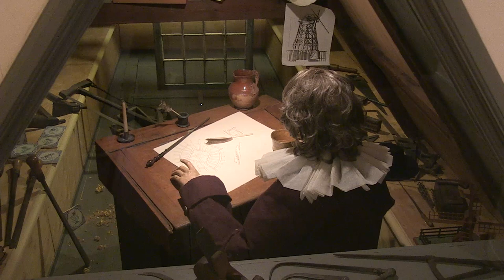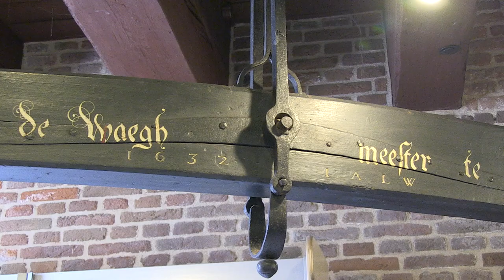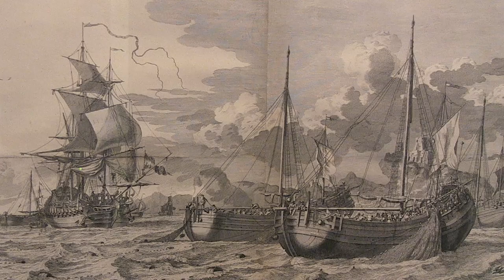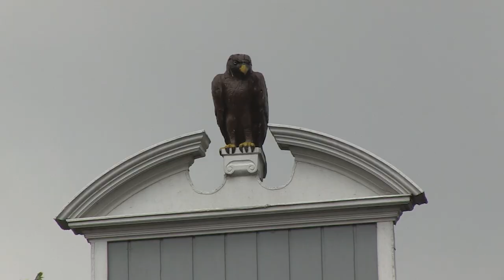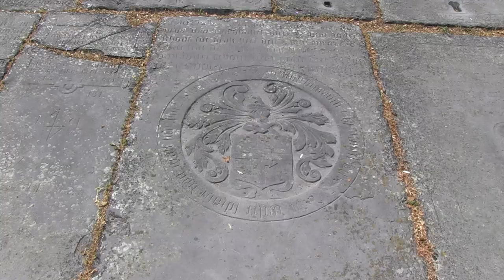Bezoek dorp De Rijp (LandVanLeeghwater) - Alkmaar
Een film over het platteland rondom Alkmaar, de Rijp het LandVanLeeghwater, een prachtig buitengebied!